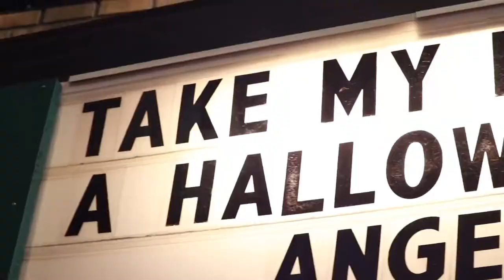Audience Reactions to TAKE MY DEATH AWAY | A HALLOWEEN MUSICAL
Virtual tickets to watch a performance of Stephen and Teresa Gashler's TAKE MY DEATH AWAY | A HALLOWEEN MUSICAL can be purchased